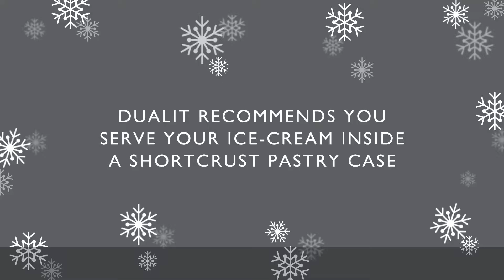How To Make Mince Pie Ice Cream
A festive take on simple ice cream, made into a decadent and delicious Christmas dessert. Creamy vanilla ice cream, warming mixed spice and zesty, refreshing Rum & Citrus Soaked Fruit come together to form an indulgently sweet and festive dessert. Made with the help of the Dualit Hand Blender.